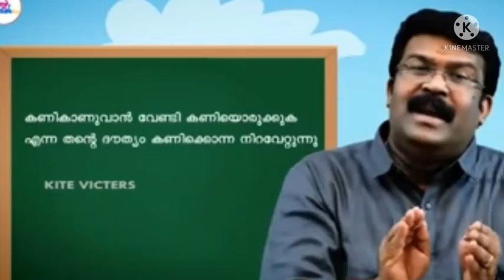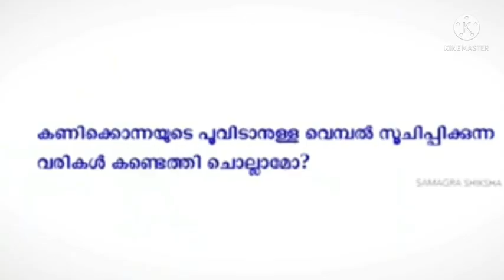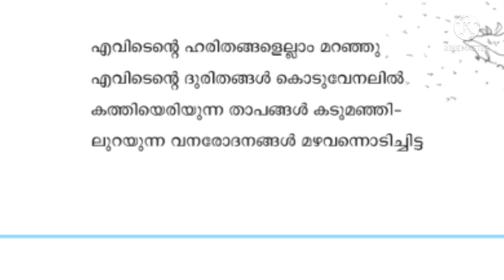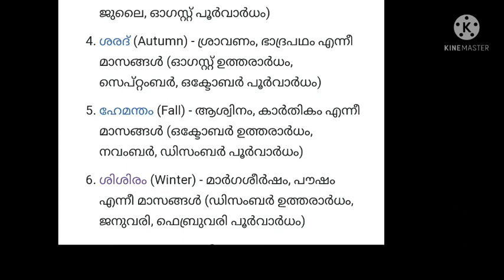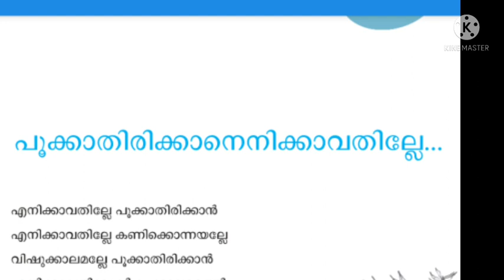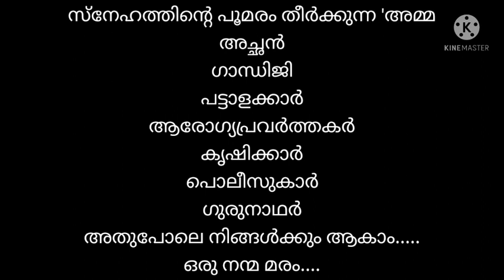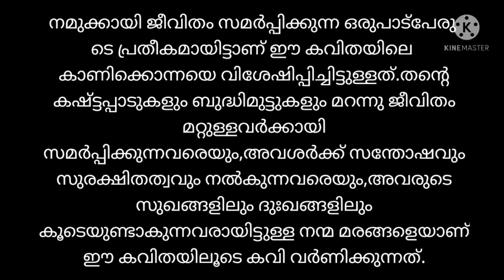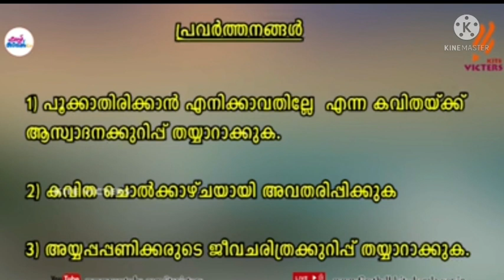ARS VISION KITE VICTERS STD 7 MALAYALAM CLASS 07 POOKKATHIRIKKANENIKKAVATHILLE WORKSHEET 31/07/21